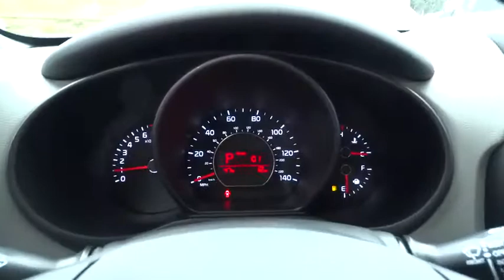2017 Kia Soul Portland, Beaverton, Hillsboro, Vancouver, Gresham OR 1068238